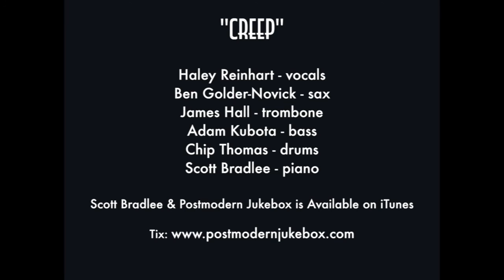España canta a la preciosa democracia.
Pedro Sánchez... no estamos ciegos. Haría lo mismo.
Fantastica voz, interpretación y musica.
Creep Vintage Postmodern Jukebox Radiohead Cover ft  Haley Reinhart